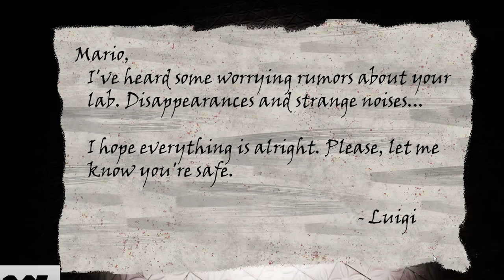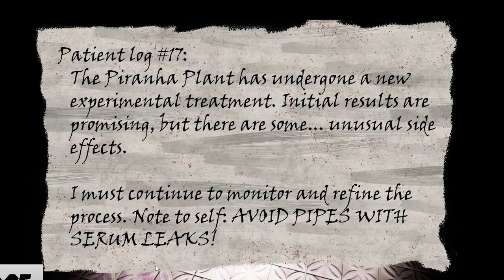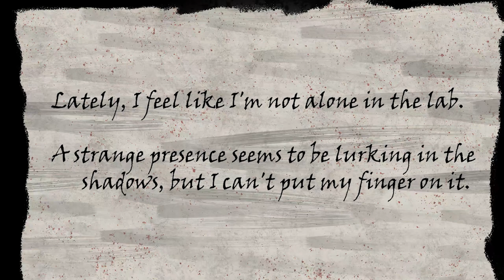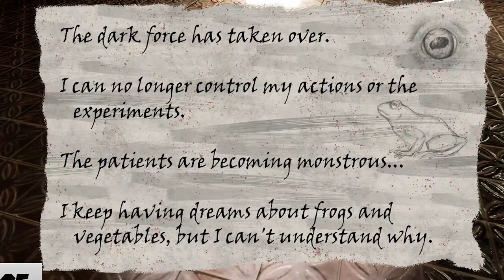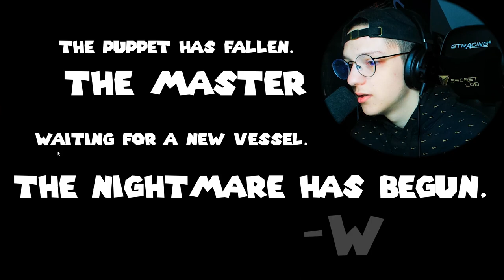The BEST Mario Horror Game Yet! (ALL COINS!) | Dr. Mario's Lab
In today's video, we are exploring Dr. Mario's Lab where we are in search for Dr. Mario.. I'd assume so LOL. I found this game off of a Google Drive, there is no story or anything like that for this game.

Apparently, there is going to be a 2nd game off of this, considering there seems to be some of the story left unopened. I hope you guys enjoy this video! :D

📚Chapters:
00:00 Introduction!
00:44 Level 1!
03:33 Level 2!
05:09 Level 3!
07:44 Collecting All The Coins!
09:14 Ending + Review!